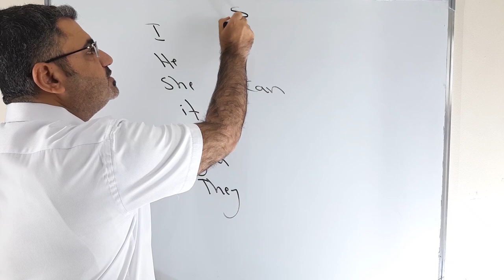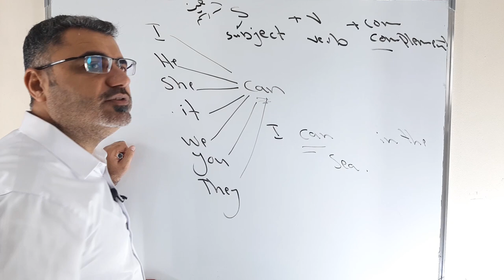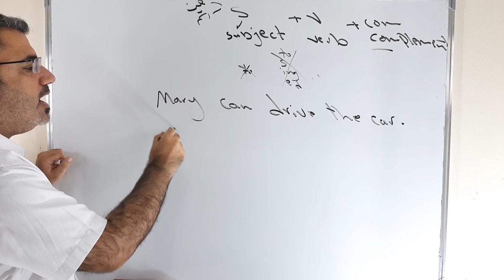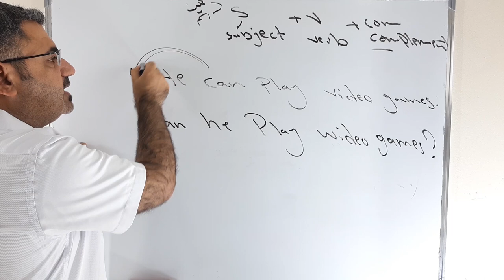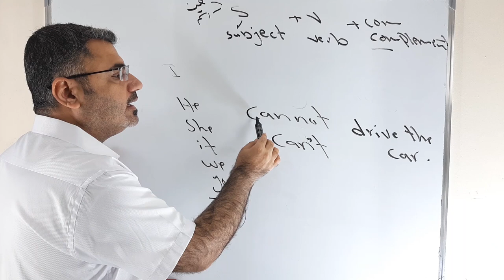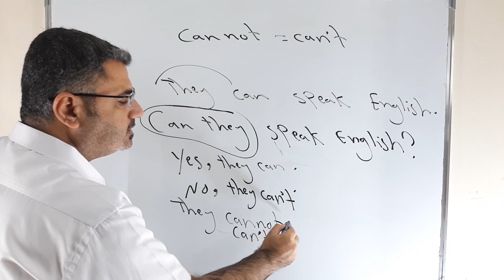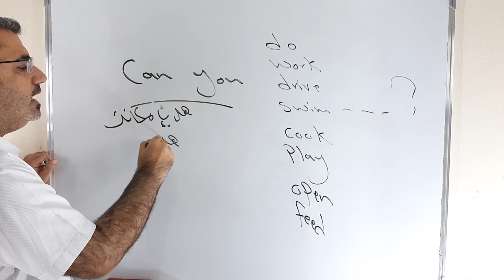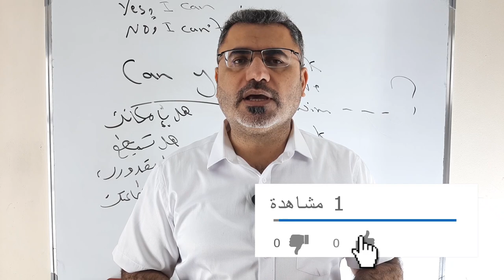ابسط شرح للفعل can في اللغة الانجليزية | شرح الفعل يقدر يستطيع يمكن بسهولة | how to use can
نتعلم في هذا الفيديو كيف استخدم الفعل الناقص can بكل سهولة بحالة السؤال والاجابة القصيرة والنفي والجملة المثبتة مع شرح مفصل وامثلة وملاحظات مهمة يرجى الاشتراك بالقناة ودعمها ونشرها بين الاصدقاء دمتم بخير وعافية